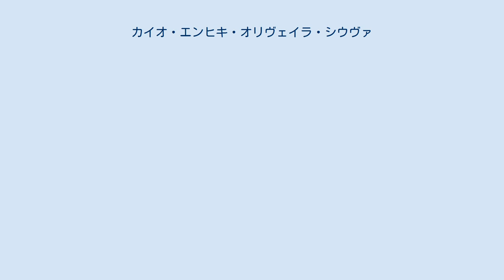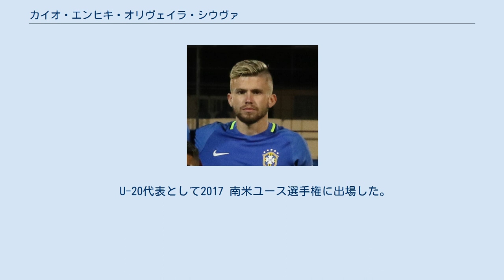カイオ・エンヒキ・オリヴェイラ・シウヴァ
カイオ・エンヒキ（Caio Henrique）ことカイオ・エンヒキ・オリヴェイラ・シウヴァ（ポルトガル語: Caio Henrique Oliveira Silva、1997年7月31日 - ）は、ブラジルのサッカー選手。
ASモナコ所属。
 サンパウロ州サントスに生まれサントスFCの下部組織に2008年、10歳で入団。
2016年2月1日にアトレティコ・マドリードに移籍。
2016-17シーズンにアトレティコ・マドリードBに昇格、プレシーズンはトップチームに帯同していた。
2016年8月28日にテルセーラ・ディビシオンで選手初出場を記録した。
2016年11月30日にコパ・デル・レイのCDグイフエロ戦で出場し、トップチーム初出場及びプロ初出場となった。
その後はトップチームでベンチ入りする事はあれど出場機会はなく、Bチームでプレーした。
 2018年4月3日にカンピオナート・ブラジレイロ・セリエAのパラナ・クルーベに12月までの期限付き移籍で加入する事となった。
 2020年8月27日、ASモナコと5年契約を結んだ。
 U-20代表として2017 南米ユース選手権に出場した。